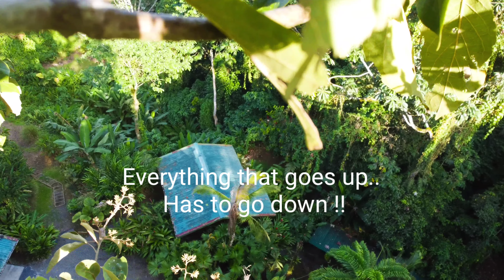How to crash your drone!